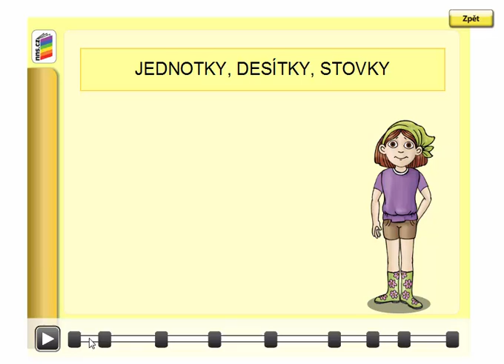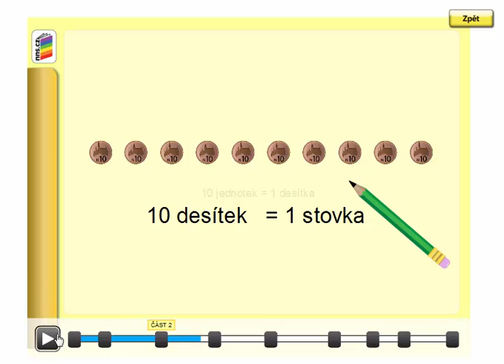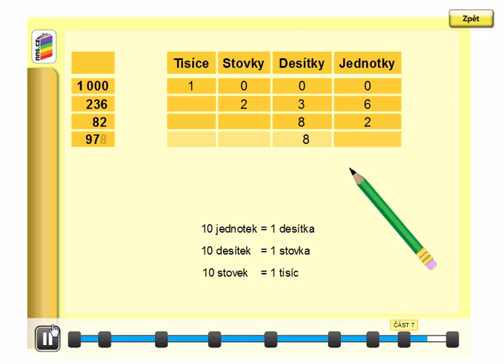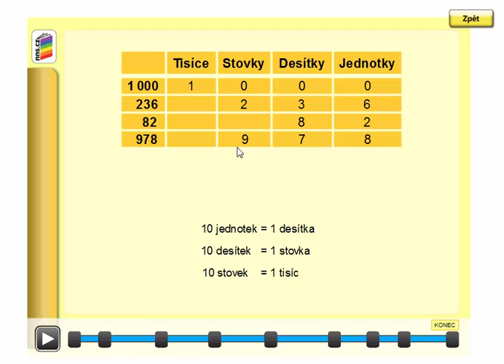Řád čísel (jednotky, desítky, stovky), Matýskova matematika 8. díl, strana 4, úvod A